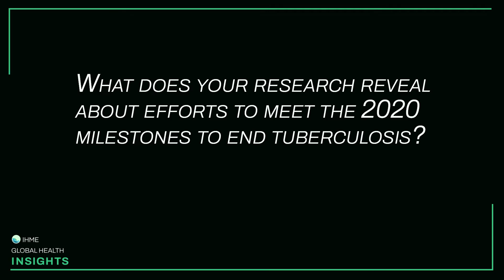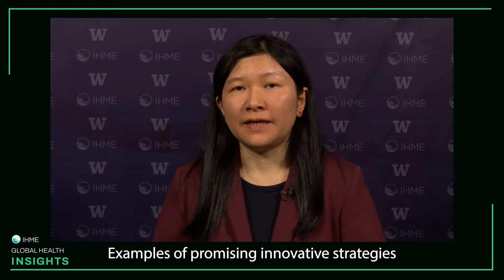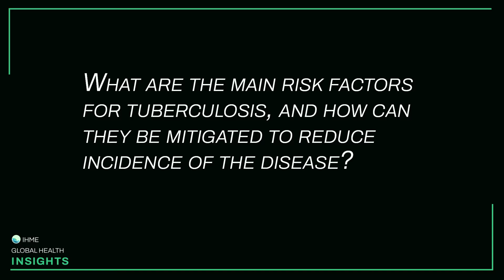Q&A: Ending Tuberculosis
Despite concerted efforts, global milestones to end TB by 2020 were not met. Dr. Hmwe Hmwe Kyu shares the latest data on tuberculosis eradication.

An independent population health research organization based at the University of Washington School of Medicine, the Institute for Health Metrics and Evaluation (IHME) works with collaborators around the world to develop timely, relevant, and scientifically valid evidence that illuminates the state of health everywhere. In making our research available and approachable, we aim to inform health policy and practice in pursuit of our vision: all people living long lives in full health.